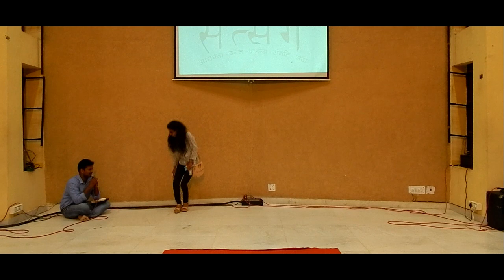Home Group Sunday | Rajokari Group Skit | Yeshu Naam Satsang